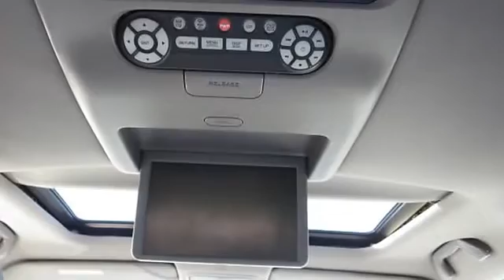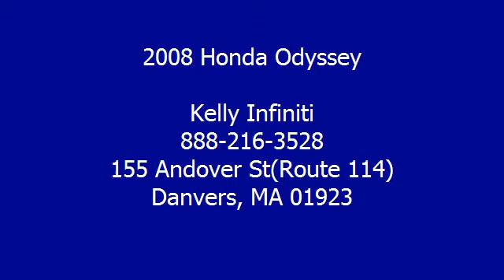2008 Honda Odyssey - Kelly Infiniti - Danvers, MA 01923 - BA4058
Kelly Infiniti
155 Andover St(Route 114)

For Sale: 2008 Honda Odyssey
VIN: 5FNRL38758B101095
Engine: 3.5L
Drivetrain: FWD
Transmission: 5-SPEED A/T
Mileage: 94,505
Color: Baltic Blue Pearl (exterior) Gray (interior)

Features:
Car Fax 1-Owner, Clean. PRICED TO MOVE $1,800 below NADA Retail!, FUEL EFFICIENT 25 MPG Hwy/17 MPG City! Third Row Seat, Moonroof, Heated Leather Seats, Entertainment System, Heated Mirrors, Rear Air, Aluminum Wheels, Head Airbag CLICK ME! KEY FEATURES INCLUDE: Heated Leather Seats, Heated Mirrors, Third Row Seat, DVD, Sunroof, Quad Bucket Seats, Rear Air, Back-Up Camera, Satellite Radio, iPod/MP3 Input, Bluetooth, Multi-CD Changer, Aluminum Wheels, Dual Zone A/C, Power Fourth Passenger Door. Rear Spoiler, MP3 Player, Keyless Entry, Privacy Glass. EX-L with Baltic Blue Pearl exterior and Gray interior features a V6 Cylinder Engine with 241 HP at 5700 RPM*. Non-Smoker vehicle, Clean Car Fax report! VEHICLE REVIEWS: IIHS Top Safety Pick. Edmunds.com explains The Honda Odyssey remains our favorite choice in the minivan segment.. 5 Star Driver Front Crash Rating. 5 Star Driver Side Crash Rating. 5 Star Passenger Front Crash Rating. Great Gas Mileage: 25 MPG Hwy. A GREAT TIME TO BUY: This Odyssey is priced $1, 800 below NADA Retail. Approx. Original Base Sticker Price: $33, 800*. SHOP WITH CONFIDENCE: Car Fax 1-Owner OUR OFFERINGS: We Make It Easy. If we advertise it, we'll have it when you get here. It's easy, it's honest and it's guaranteed! Please confirm the accuracy of the included equipment by calling us prior to purchase.